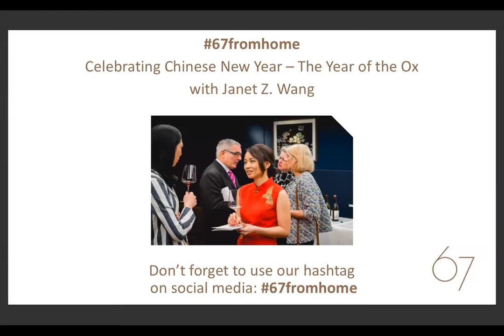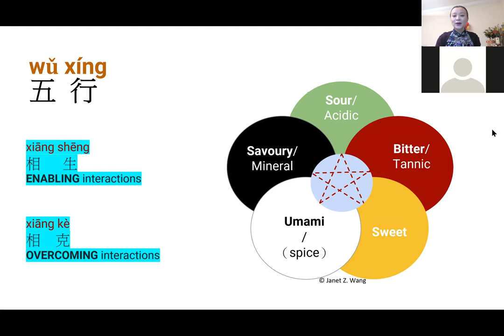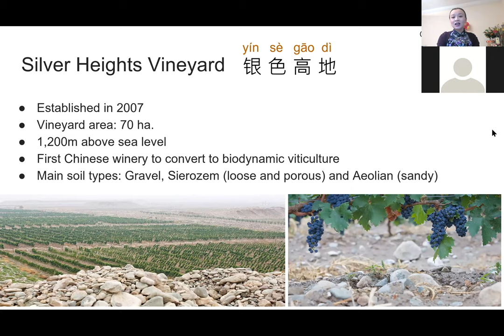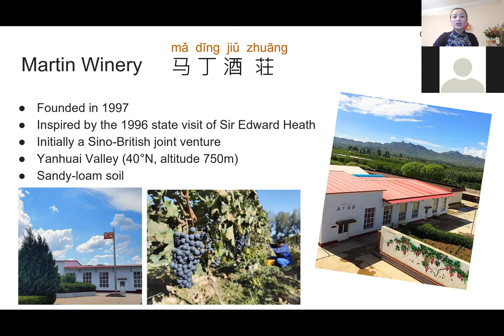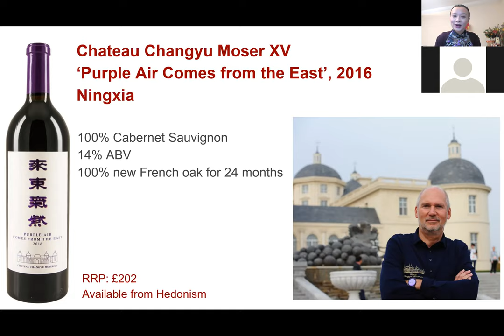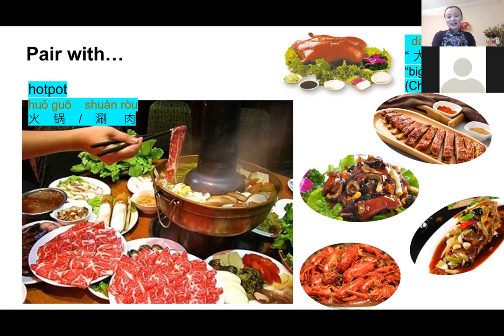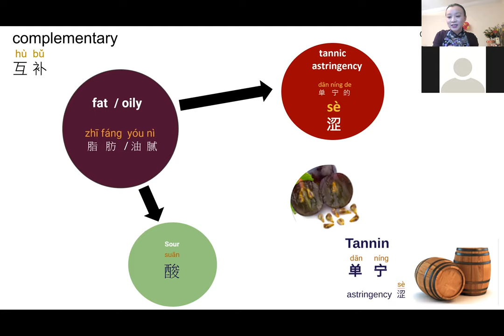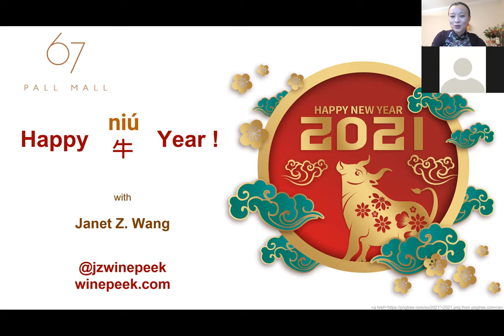Year of the OX 2021 Chinese Wine and Food Pairing Masterclass - 67 Pall Mall event with Janet Z Wang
67AtHome to ring in the Chinese New Year of the Ox 2021 with a Chinese feast accompanied with Chinese wines specially selected by Janet Wang - wine author of "The Chinese Wine Renaissance"